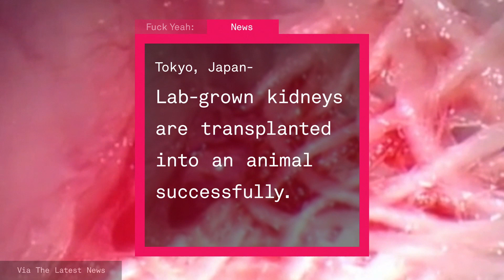Otters and The Pope | FYH | Ep. 22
Things that will make you happy: A cute little otter with asthma and important advancements in medicine.